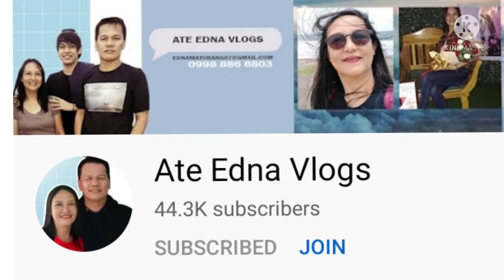NANAY MELISA TUTULONG SI KUYA VAL SANTOS MATUBANG UPANG MAPA SA KANYA SI JEMIL AT MONICA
NANAY MELISA SINA BINAN SIYANG KIDNAR SA MGA ANAL NIYA/kalingaprab valsantos matubang